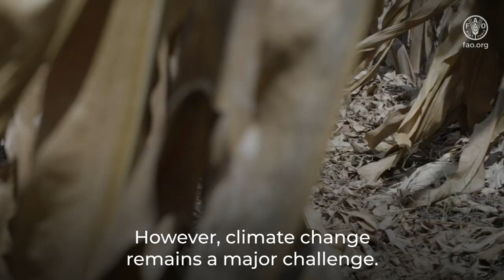ACP MEAs 3 Programme in Zimbabwe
The Food and Agriculture Organization of the United Nations (FAO), in collaboration with the Government of Zimbabwe, works to build national capacities to adopt eco-system-based practices and pesticide risk management in agriculture through the implementation of the Capacity Building Multilateral Environmental Agreements in ACP Countries - Phase III (ACP MEAs 3) project. The ACP MEAs 3 project, funded by the European Union (EU), supports smallholder farmers in transitioning to environmentally sustainable agricultural production systems.